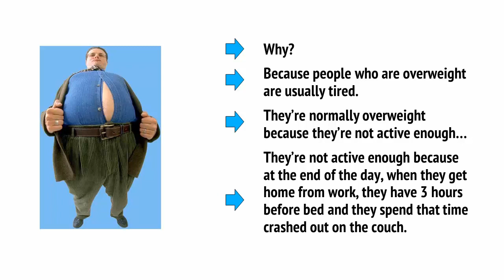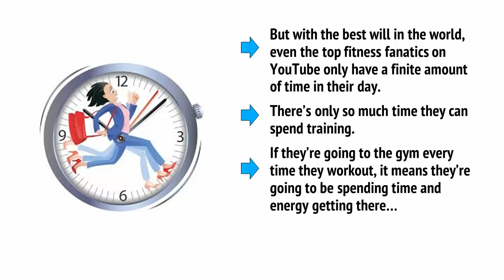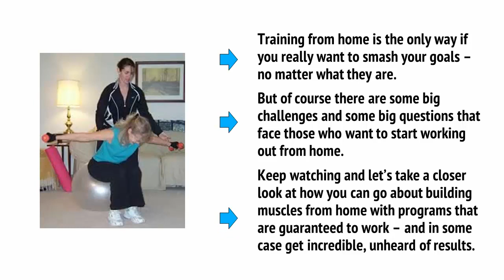Home Workout Bible - 1 - Introduction